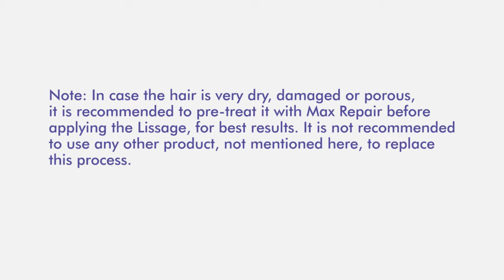Lissage - Hair Spa System - English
Instructional video for use and application of Lissage, a hair straightening process developed by Hair Spa System.